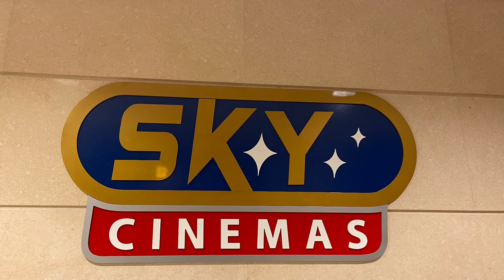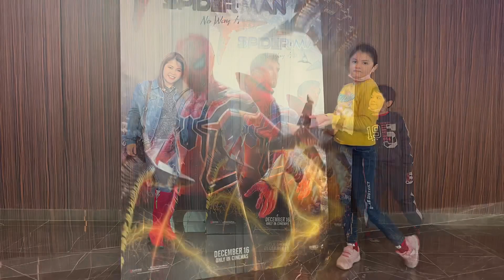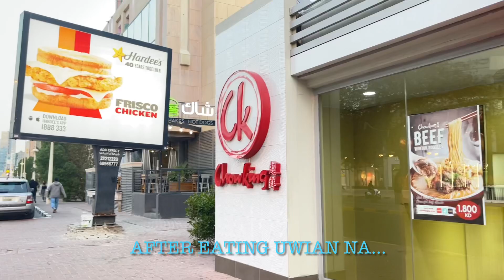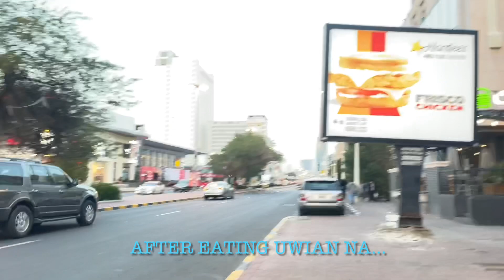First Cinema Experience| ELDAN-Elisa and Daniel| Weekend Bonding | Cicek Family TV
Watch our vlog for Elisa and Daniel's first cinema experience.